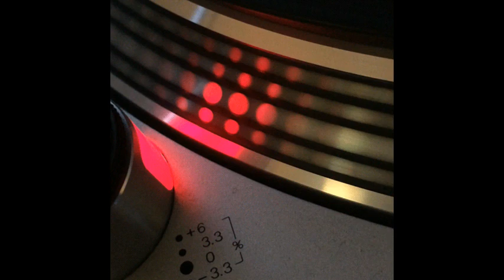Rotten Beats - Don't Be Bad (Remix) - 2000